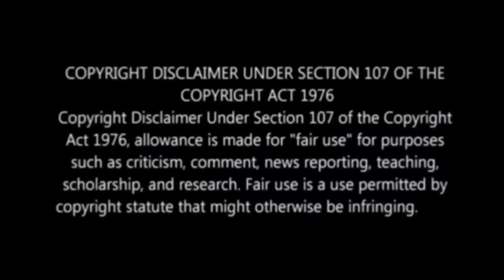ഞങ്ങൾക്ക് തമിഴിലും ഉണ്ടെടാ പിടി 🔥🔥 | Mammootty | Mohanlal | Fahad | Movie Mania Malayalam